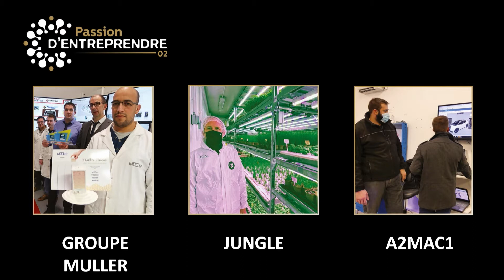Jungle, lauréat des Trophées de la Performance 02 de la catégorie Innovation